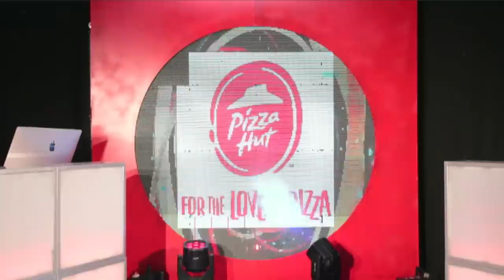Live On The Madder Drive Concert Series feat. Nadia Batson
Live On The Madder Drive with Shal, Goofy and Ding Dong featuring Nadia Batson.

Powered by:
Carib
Pizza Hut
Ansa Motors